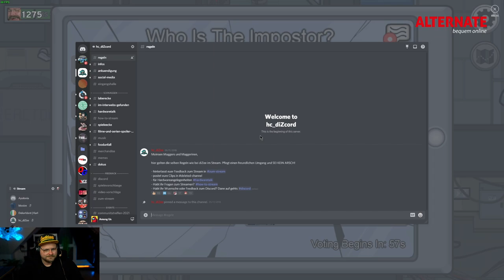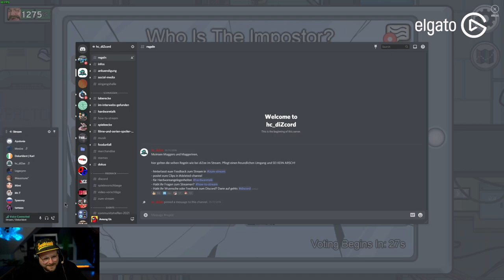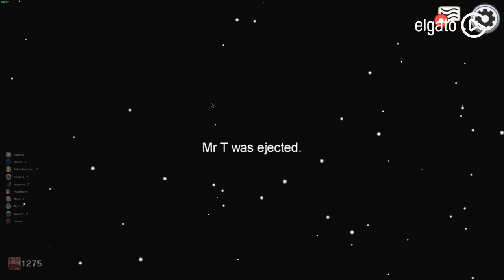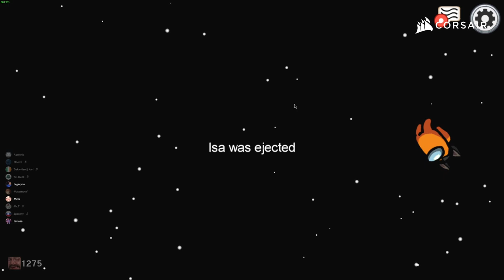IN den VENT gestolpert! | AMONG US